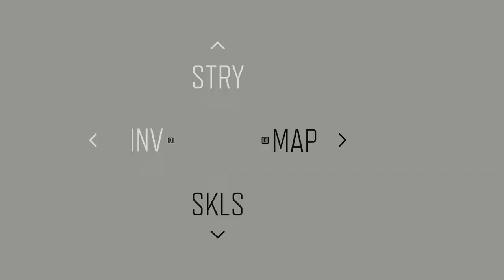Choose Your Friend I Days Gone I Gameplay Walkthrough Without Commentary PART-3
Almost got killed multiple times!!
I am very excited to finally play this game after 5 years, hope everyone will enjoy the gameplay of this post-apocalyptic perfection. THANKS!

● Game Info
Days Gone is a 2019 action-adventure video game developed by Bend Studio and published by Sony Interactive Entertainment. The game was released for the PlayStation 4 in April 2019. A Windows port was released in May 2021

● The Gameplay is in 1080p and the graphic setting is in Very High

PC Specifications
● Case: Antec NX-200
● CPU: AMD Ryzen 5 3600 (Stock)
● GPU: RX 5600 XT Gigabyte Gaming OC
● Ram: Corsair Vengeance16GB (2x8GB) DDR4 2734MHz CL16
● Motherboard: ASROCK B450 PRO4-F
● Cooler: Antec C400
● SSD: Patriot P300 256GB
● HDD: WD Blue 1TB
● PSU: Corsair CV 450 80+ Bronze
● OS: Windows 11 23H2